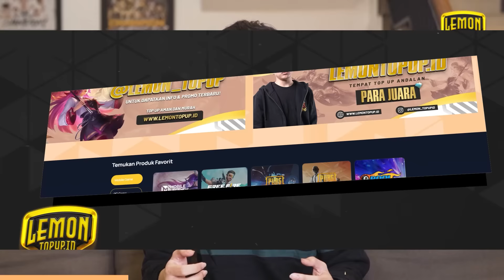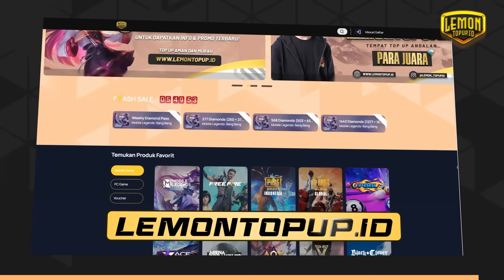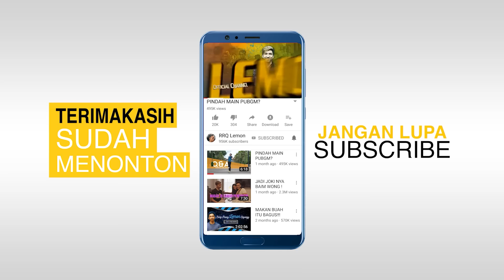MOMENT LUCU - Lockdown Protocol